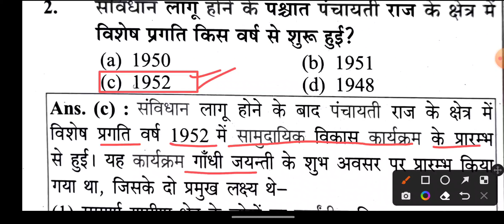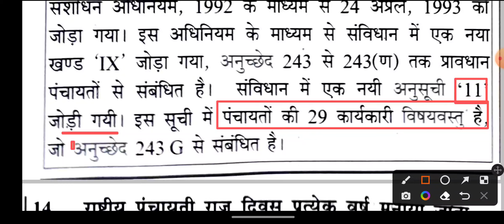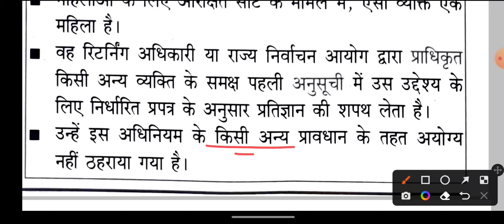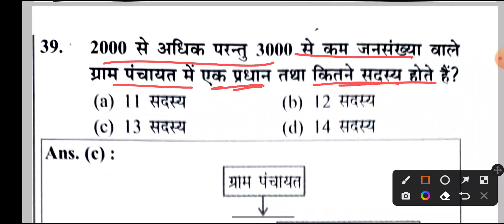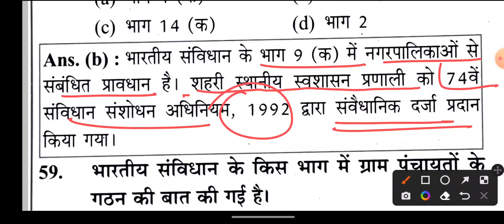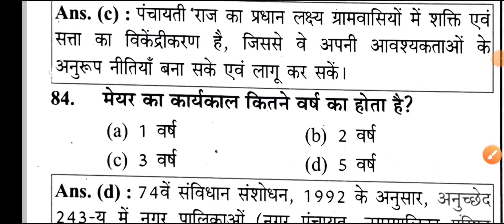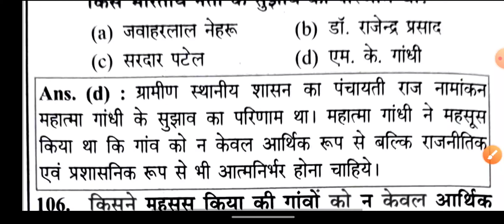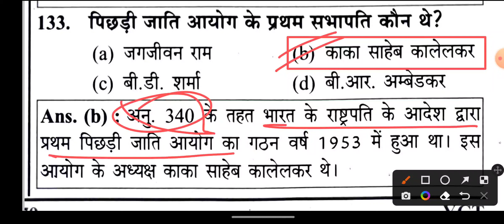पंचायती राज || Youth Compitition Times Book || चैप्टरवाइज प्रश्न -8 || Lekhpal 2022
Youth Publication Lekhpal Exam chalterwise book 2022

सामान्य हिन्दी घटना चक्र बुक